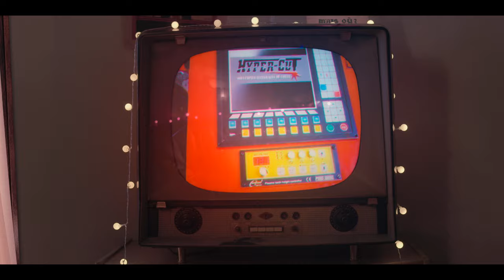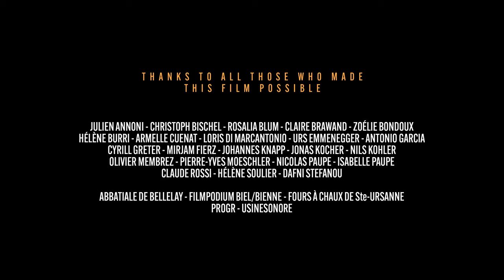Cadavre exquis - official music video [HYPER DUO]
HYPER DUO
Gilles Grimaitre | keyboards
Julien Mégroz | drumset

Directed by Emmanuel Vion-Dury
Produced by HYPER DUO & Plainview Studio

Roberto di Mola | first assistant
Julien Pilon | second assistant

"Cadavre exquis" is a music video realised in 2022 by Emmanuel Vion-Dury based on HYPER DUOs eponym composition. The piece has been composed by using the principle of the surrealist game Cadavre Exquis (exquisite corpse). It ends up being a 16 minutes long trip of 12 different parts, and the film sticks to this concept. Full of surrealistic elements, humor and satirical details about the music world, it's a maelström of universes and ideas.

Among a few public screenings at events and festival such as Festival Musica Strasbourg 2022, Fracanaüm (season 2022), Lausanne Underground Film & Music Festival 2022 and the Klangwerkstatt Berlin On Screen 2022, it has won the "Best video/clip award" at the RED Movie Awards 2022, "Best music video" at the Annual Copenhagen Film Festival 2022 and was nominated for the "best swiss video clip" at the Solothurner Filmtage and M4music Festival 2023.